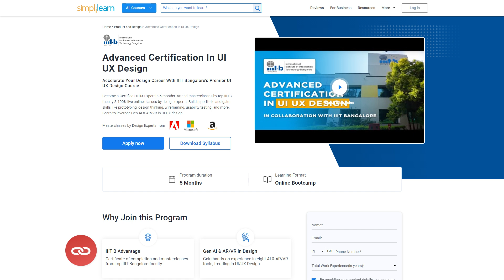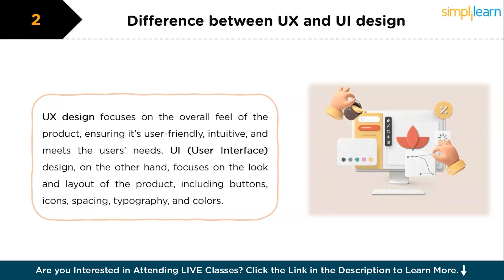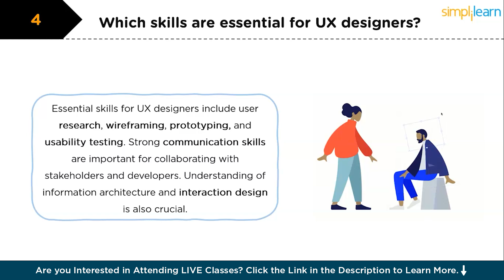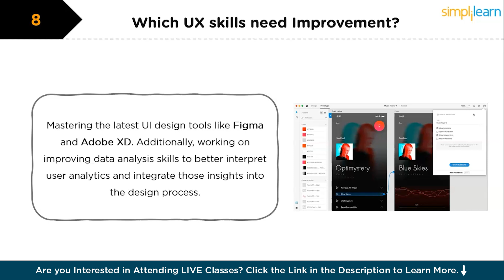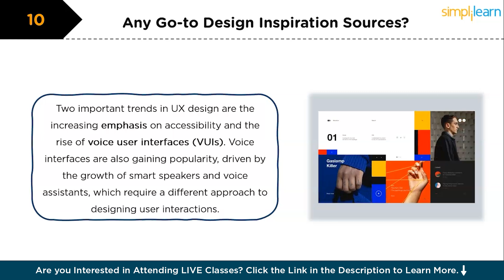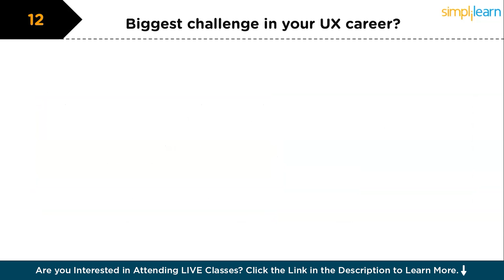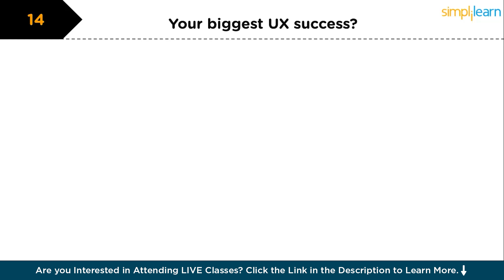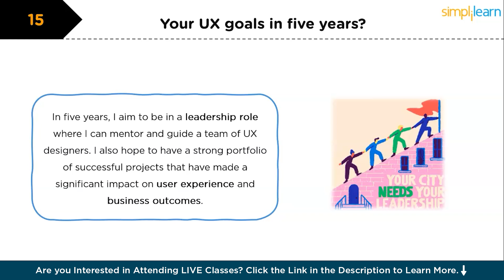UX/UI Interview Questions with Answers | Top UI UX Interview Questions | Simplilearn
🔥UX/UI Design Program with Generative AI, delivered by Simplilearn in collaboration with Purdue University

Preparing for a UI/UX design interview as a fresher can be challenging, but our guide, "UI/UX Design Interview Questions: Top 15 Interview Questions for Freshers," is here to help you succeed. This resource covers the most common questions you’ll encounter, from fundamental concepts like the difference between UI and UX design to more advanced topics like user research, wireframing, and prototyping. You'll learn how to effectively present your design process, discuss your portfolio, and showcase your problem-solving skills, making you a strong candidate for entry-level roles.
00:00 - Introduction
02:03 -  Basic Interview Questions
07:59 - Advanced Questions

FAQs:
Q1: What should I include in my UI/UX design portfolio for an interview?
Include your best work with case studies that explain your design process, challenges, and solutions. Highlight wireframes, prototypes, and final designs, along with any user research or testing data.

Q2: How can I prepare for a UI/UX design interview with limited experience?
Focus on building a strong portfolio with personal or freelance projects. Practice common interview questions and be ready to discuss your design process. Demonstrating passion and a willingness to learn is key.

Q3: What tools should I be familiar with for a UI/UX design interview?
Familiarize yourself with tools like Sketch, Adobe XD, Figma, and InVision. You don’t need to be an expert in all, but be prepared to discuss your experience with the tools you’ve used.

Mastering these top 15 questions will boost your confidence and help you shine in your UI/UX design interviews. Whether you’re applying for your first job or building your interview skills, this guide is your essential resource.

➡️ About Advanced Certification In UI UX Design
This Advanced Certification in UI UX Design by IIIT Bangalore helps you learn a design-centric approach to User Interface and User Experience Design, including UX Research, UI Styling, User-centered Design processes, Wireframes, Prototypes, and Usability Testing. Practice via Capstone Projects, course-wide assignments and create your Dribbble portfolio

✅ Key Features
- Get professionally certified in UI UX with a program completion certificate from IIIT Bangalore
- Hands-on Practical Learning Experience via curriculum-wide assignments & projects
- Industry-oriented problem solving via Capstone Projects on E-commerce, Fitness, and Technology industries
- Hands-on learning with Designer Toolkit (Figma, Invision & Balsamiq, Sketch & Mural) for an enhanced learning experience
- Masterclasses from top faculty of IIIT Bangalore
- 8X higher engagement in live online classes by Simplilearn’s expert instructors
- Portfolio creation assistance on Dribbble
- Live Masterclasses delivered by Top Design Experts from Adobe, Amazon, and Microsoft

✅ Skills Covered
- UI and Visual Design
- Design Thinking
- Prototyping
- Information and Interaction Design
- User Experience Design
- Product Designing
- Wireframing
- Usability Testing
- User-centered design
- Persona mapping
- Empathy mapping
- Clickstream Analysis
- Gestalt principles
- Heuristics Evaluation
- Microcopy